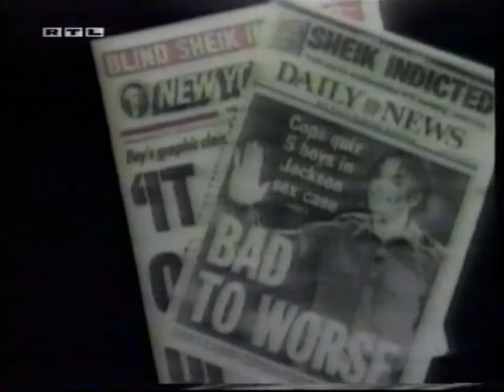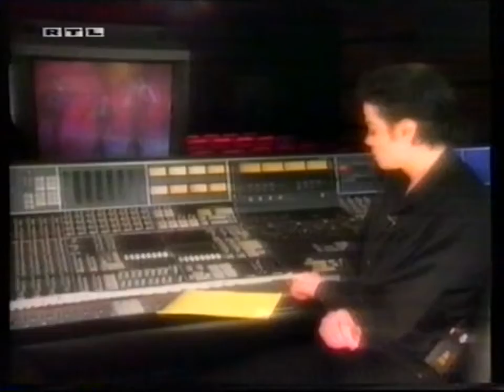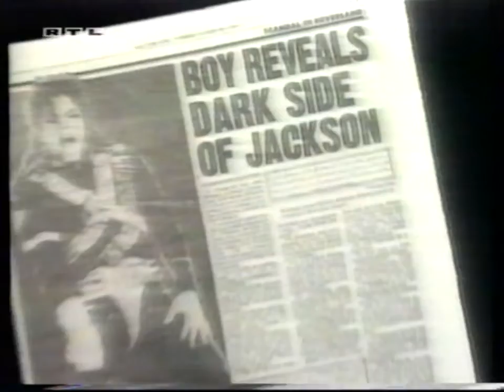Michael Jackson Interview